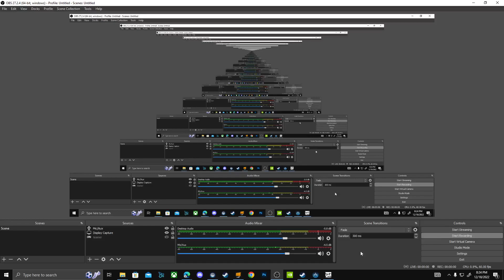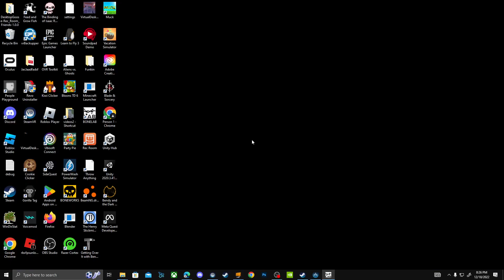Glamrock freddy beats Gregory and other animatronics to death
he relaly mad